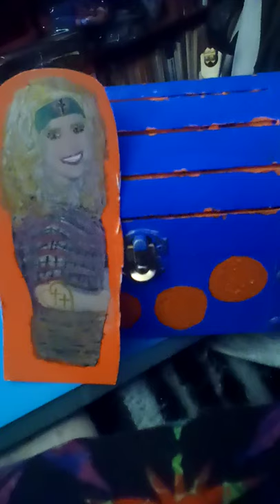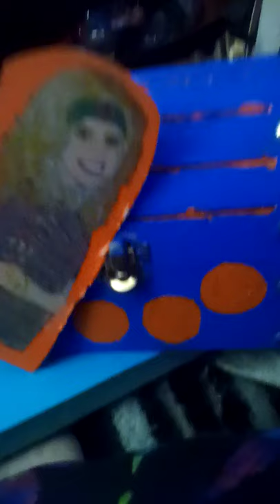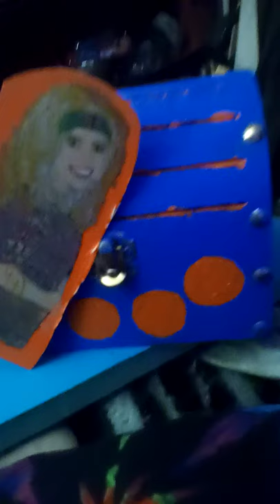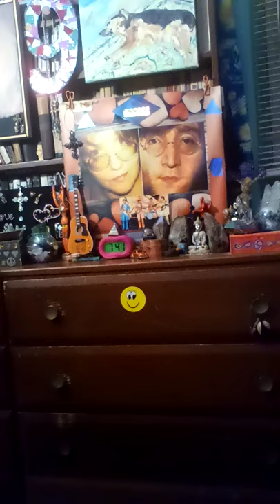Arts & Crafts With Nellie 💗